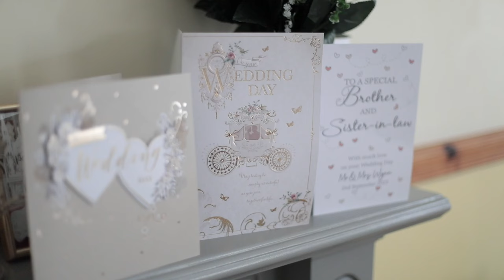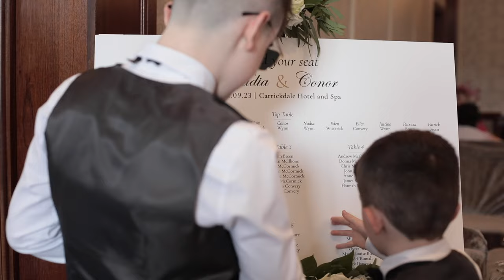Conor & Nadia Wedding Film 2023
Nadia and Conor's Stunning Wedding September 2023.

Carrickdale Hotel Ireland